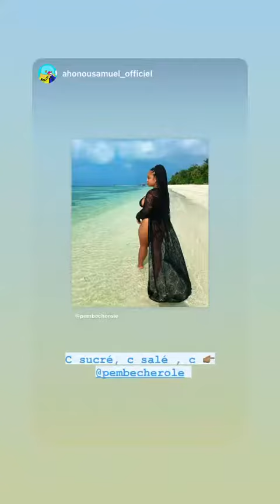PEMBE CHEROLE - 23 Décembre 2020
Les amis on se retrouve pour mon vlog du 23 Décembre 2020 sur notre chaine - Pour retrouver tous mes vlogs direction ma playlist